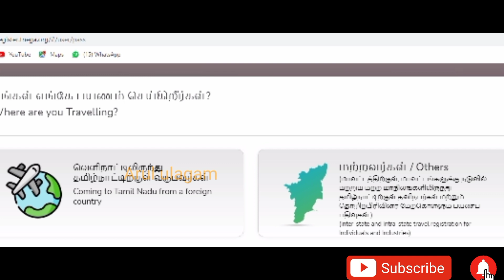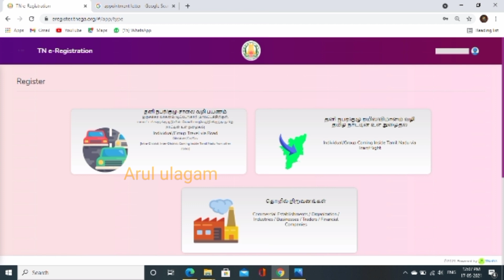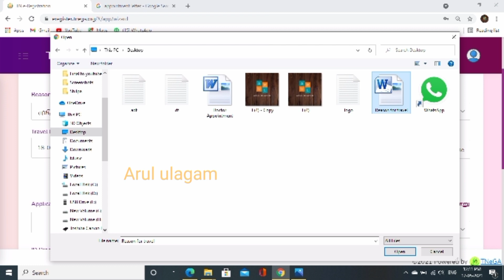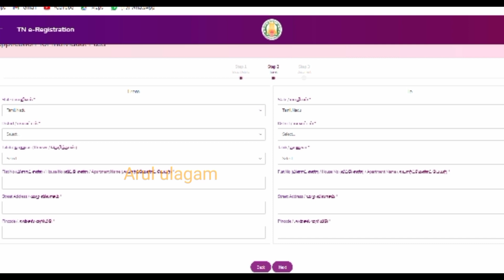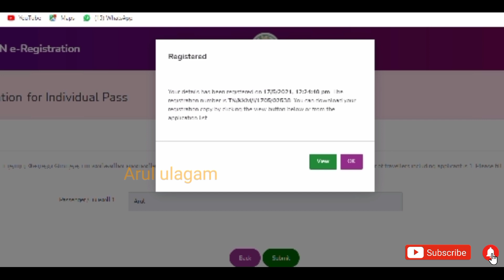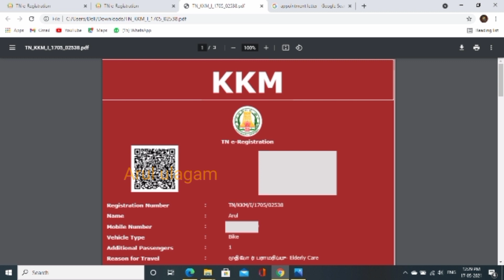How to apply TN E Registration online / New epass for district to district travel in Tamilnadu ePass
TN e Register new update May 2021 in Tamil Nadu for Marriage, Medical Emergency, Death, Elders Care only
tn e registration tamil │ TN ePass New Update May 2021 │ How to apply TN e Pass for district to district travel in Tamil nadu │ e-registration online │ Tamil │ Do Something New In this video you can learn TN E-PASS District to District Apply Online in Tamil | How to apply e-pass Inter District | E-REGISTER Below topics covered in this video I How to apply TN E-PASS District to district online in tamilnadu I How to apply inter district e pass in tamilnadu I How to fill travel application in TN E-Register I What are the Documents proof required to apply TN E-Pass